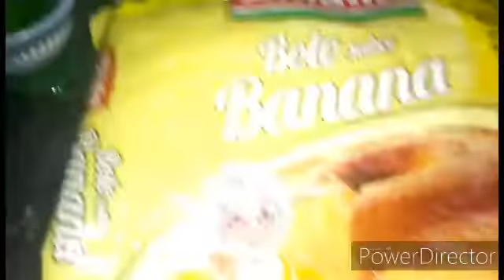VLOG: OS PREPATIVOS DA FESTINHA/FAMÍLIA FERREIRA